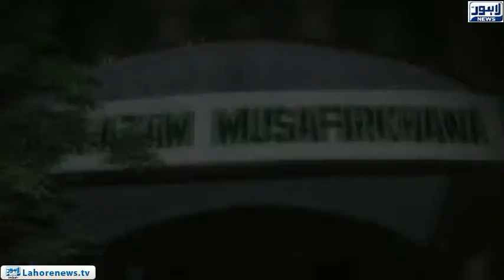Senior citizen died due to absence of doctors at Mayo hospital